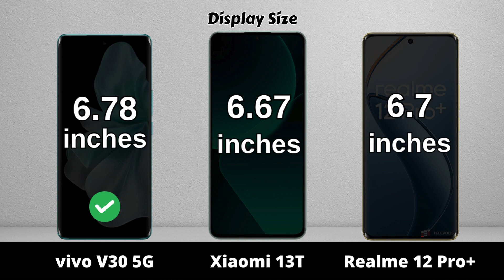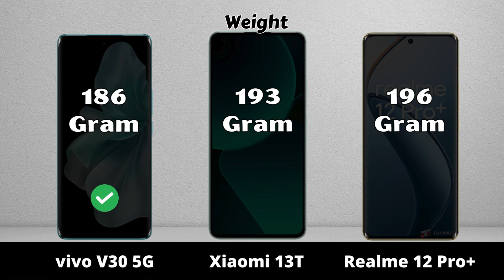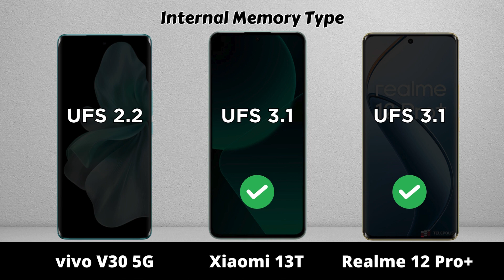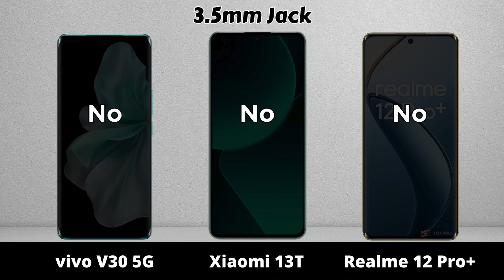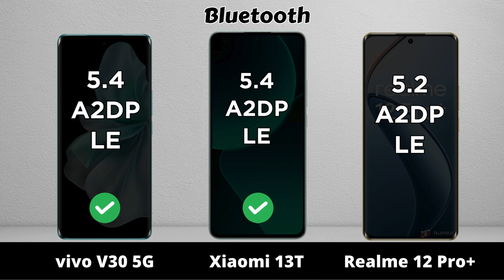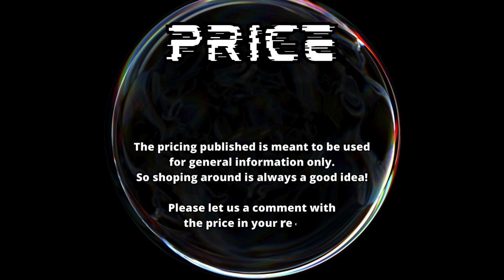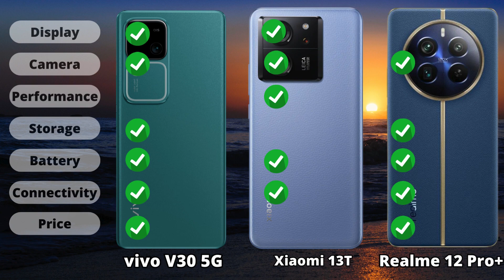vivo V30 5G vs Xiaomi 13T vs Realme 12 Pro Plus